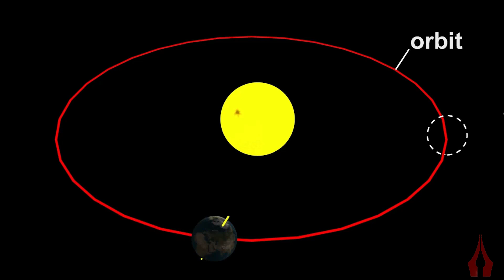What is Perihelion and Aphelion? | उपसौर और अपसौर क्या है ? | Geography by Amit Kumar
What is Perihelion and Aphelion?

My name is Amit Kumar. This channel is an informative channel. We are trying to change the way of education. We are providing educational and informative videos by visualization. Amitopedia is for changing the way of learning. Hope you will enjoy our videos and please comment with your suggestions on how to improve more.